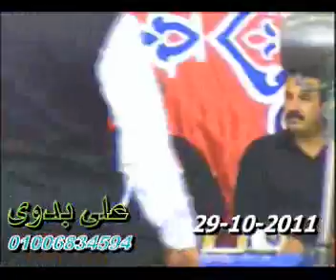Sheikh Anwar Shahat - Surah Al-Ahzab 29.10.11_انورالشحات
القارئ الشيخ انور الشحات انور - سورة الاحزاب  29.10.11